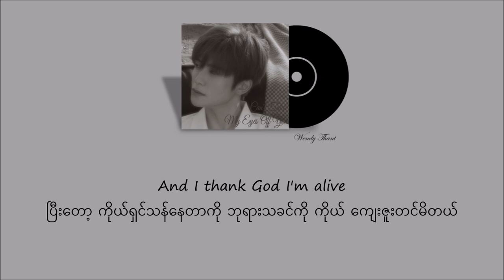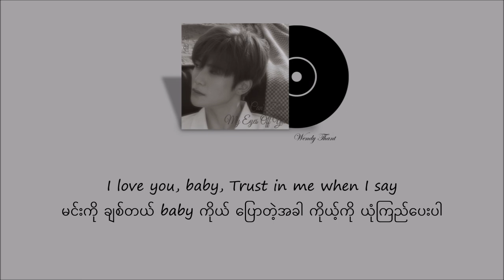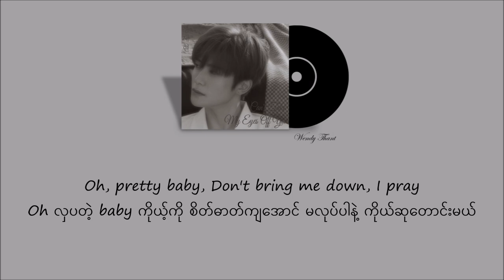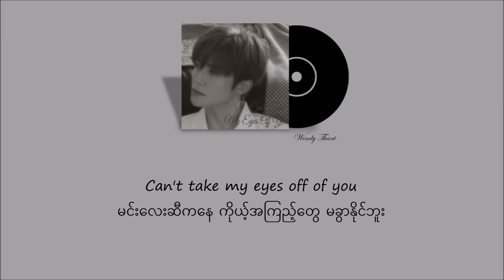JAEHYUN 재현 (NCT) - Can't Take My Eyes Off You (Frankie Valli) Myanmar Subtitle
***PLEASE DON'T REMOVE OR CUT THE CREDITS.***